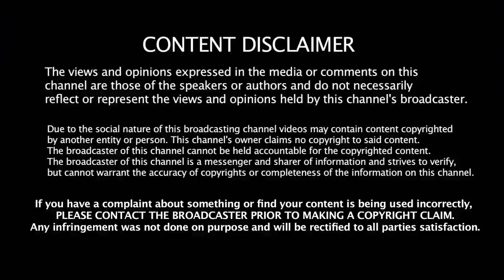Thala pola varumaa | AJITH | Fans meet | Ajith TV program | Thala 58 | Ak 58